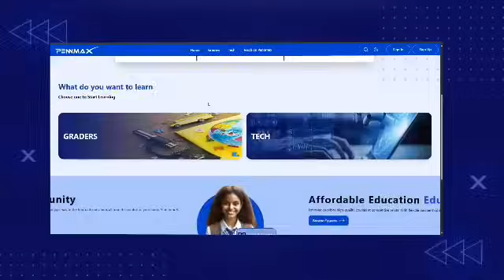Don’t Miss Out! PennMax Courses in AI, Data Science & More Begin January 22!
🎓 Start Your Learning Journey with PennMax! 🚀

At PennMax, we’re not just a platform – we’re a community committed to empowering learners at every stage of their educational journey. Whether you're just beginning or aiming to advance your skills, we’re here to guide you every step of the way. We’re excited to announce that classes will begin on January 22, 2025! Our expertly designed courses cater to learners of all ages, from elementary school students to those advancing in higher education. With a broad selection of in-demand subjects, including:
AI
Generative AI
Data Science
Machine Learning
Prompt engineering
Cybersecurity
DevOps,
Full Stack Web Development (MERN)
Cloud Computing (AWS, Azure, GCP)
Tutoring for grades 1-12

What Makes PennMax Stand Out from the Crowd?
 Live Classes
 Engaging Lessons
Hands-On Projects
 Personal Mentors
 Flexible Learning
Tailored Materials
 Practice Tools
 Completion Certifications
 Career Prep
 Networking
Join our vibrant community of learners and educators and take the first step toward achieving your dreams. 🎓🌟